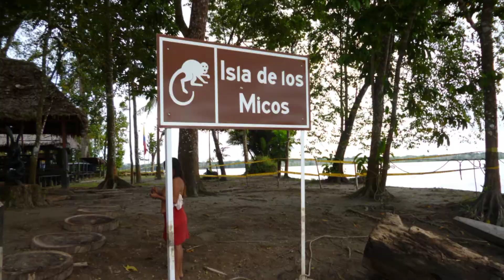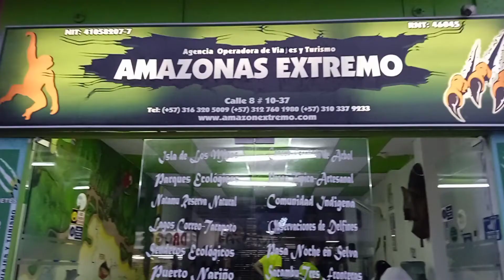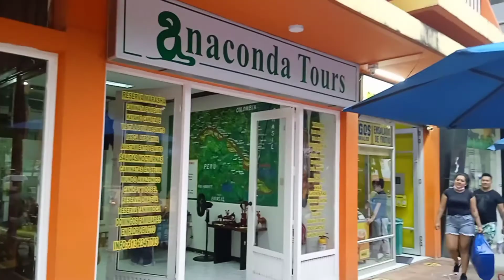AGENCIAS con TOURS 🌳 ECONÓMICOS 💵 *170.000* ⬇️ *LETICIA* 🇨🇴 |THE JUANJER'S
¿No encuentras tours económicos? Pues aquí se los traemos.

Hola chiques.

En el vídeo de hoy les hablaremos de las actividades que podrán hacer en Leticia Amazonas. Escoge alguna de estas agencias para que disfrutes solo, con amigues o familia.

Contactos:

FRONTERAS ✈️

AMAZONAS EXTREMO🌳

ANACONDA TOUR🛶